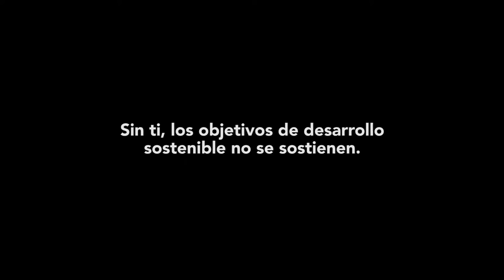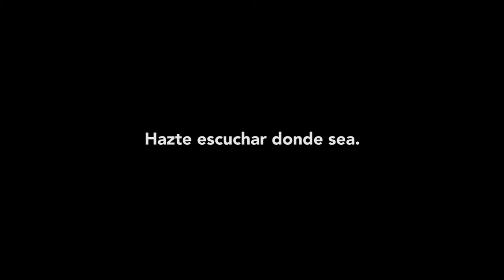Metete con las Metas - Jóvenes